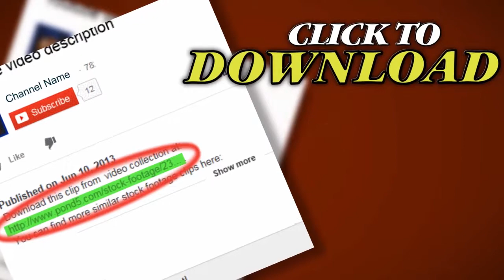Falling Sparkles. Stock Footage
Thank you for visiting our page Falling Sparkles. Stock Footage"